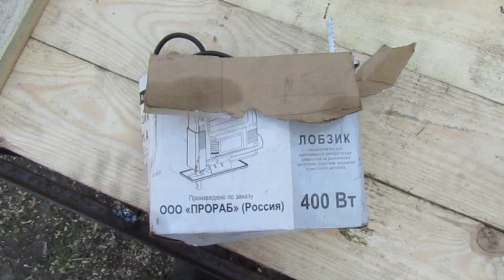КАРКАС ДУШ ТУАЛЕТ ДЛЯ ДАЧИ СВОИМИ РУКАМИ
НАДЕЖНЫЙ КАРКАС ДУШ ТУАЛЕТ ДЛЯ ДАЧИ СВОИМИ РУКАМИ . Усиленный Просто Надежно. ЗАНИМАЮСЬ СВАРКОЙ ПРОФЕССИОНАЛЬНО С 2008 ГОДА.ИЗГОТОВИЛ ДЕСЯТКИ ТЫСЯЧ ИЗДЕЛИЙ В ОГРОМНОМ АССОРТИМЕНТЕ  В ШИРОКОМ ЦЕНОВОМ ДИАПАЗОНЕ ! ПОСТОЯННО НОВИНКИ И РАСШИРЕНИЕ АССОРТИМЕНТА!РАССКАЖЕМ,ПОКАЖЕМ,ПОРЕКОМЕНДУЕМ! ДЕЛЮСЬ МНОГОЛЕТНИМ ОПЫТОМ !